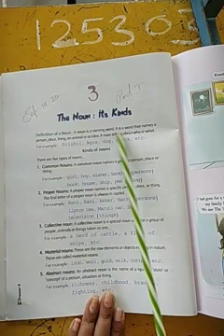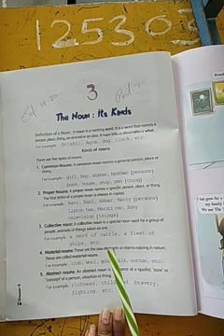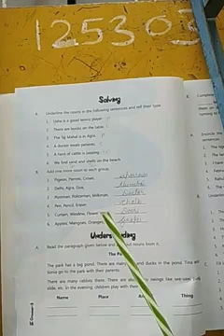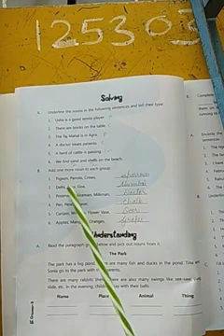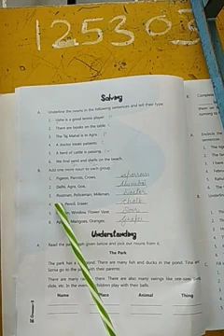Class 3rd English grammar CH 3 part 2